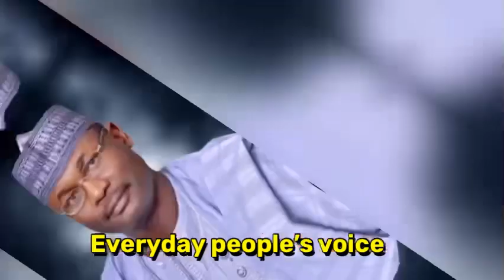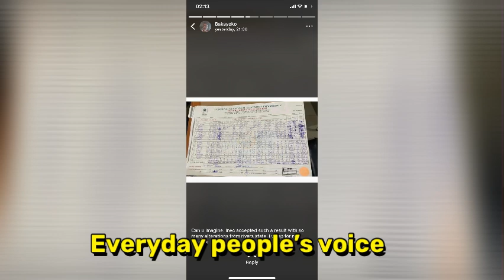🅱️reaking‼️P€T€R 🅾️🅱️I appears !n coürt töday över BVÄS !nspect!ön as !N€C & T!NÜBÜ blöws…